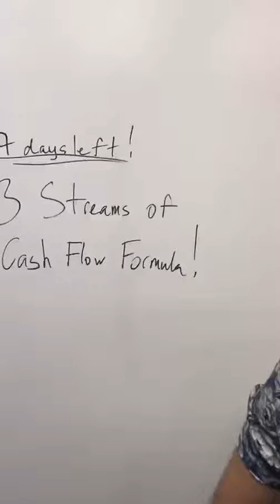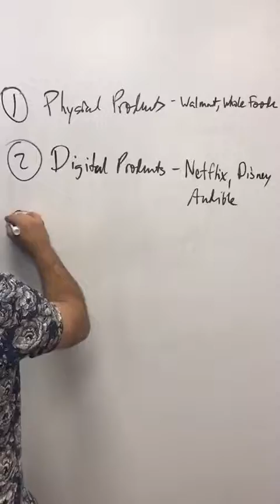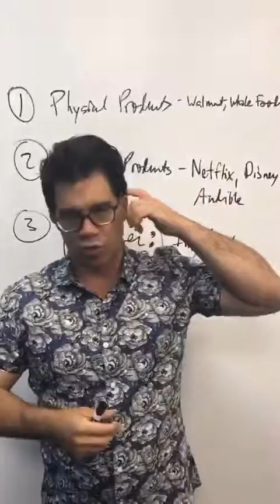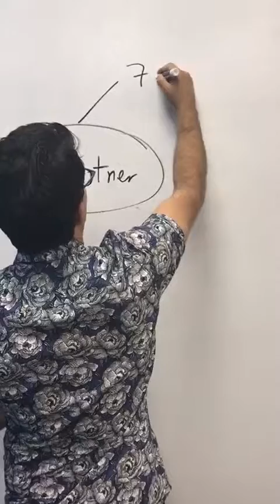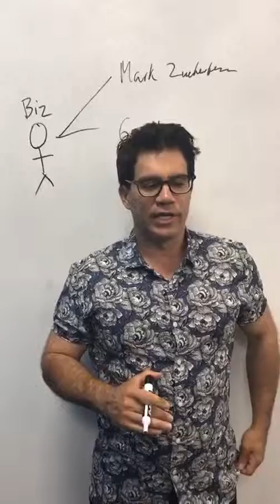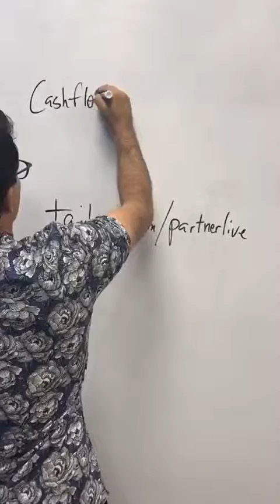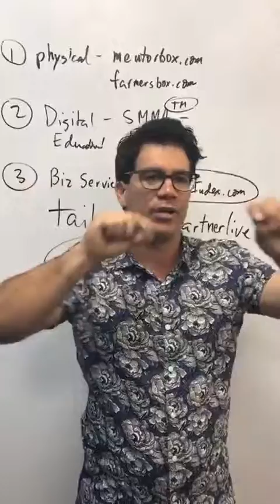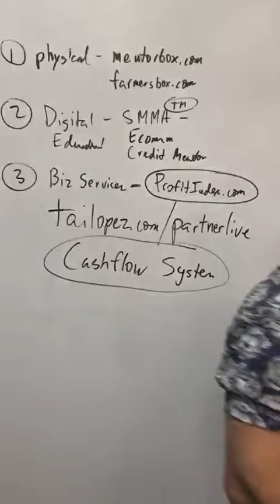Tai Lopez | Instagram Livestream | 17th June 2019 - 17/06/2019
Tai Lopez's Instagram Livestream from June the 17th, 2019.